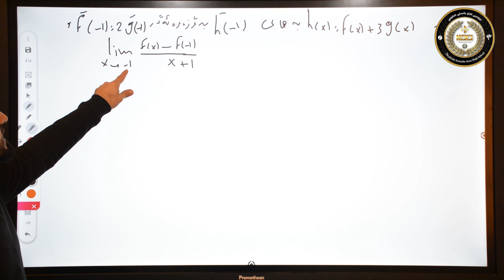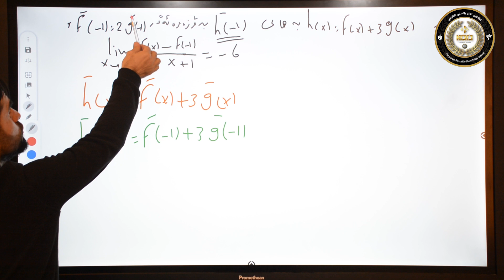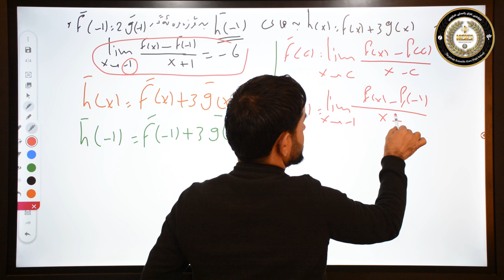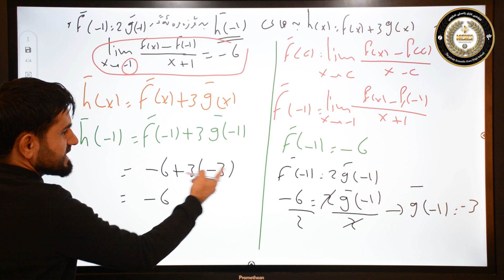هەرجارەو شیکاری پرسیارێک (15) Berkari poli 12y zansti